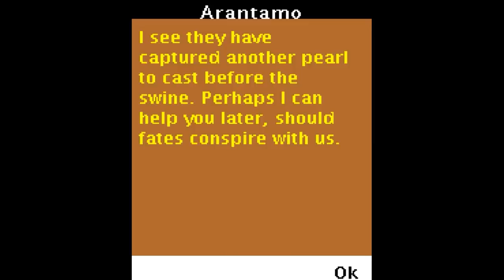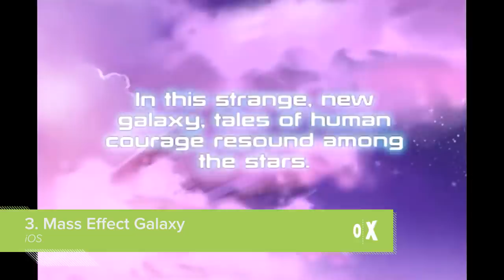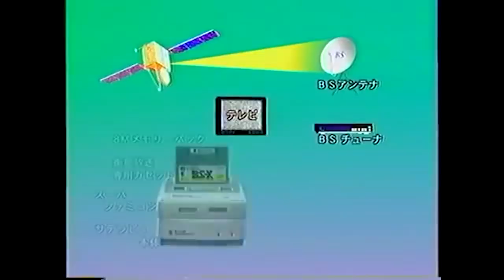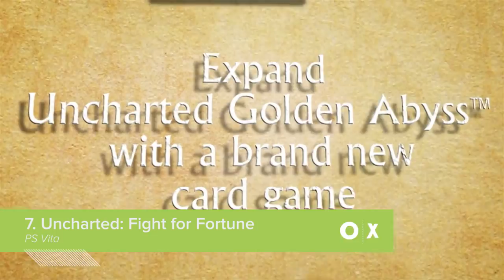7 Sequels to Huge Games You’ve Never Heard of Somehow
Gaming has a few big blockbuster franchises for which every new release is an event. But though the franchises might be absolutely massive, some of them are hiding in their long and storied histories obscure games that most people have never heard of, let alone played. Take for example these seven obscure games from high-profile games series that we can almost guarantee you’ve never even heard of.